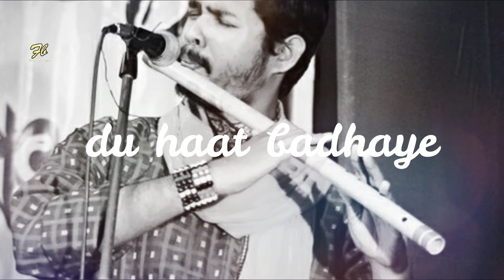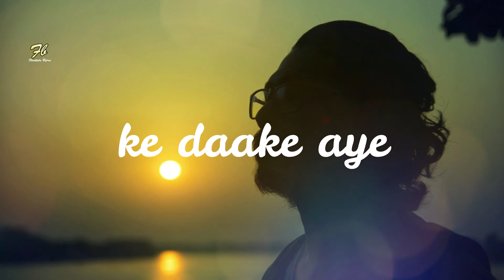Kon Se Alor Swapna Niye - Flute Cover - Bipra Bala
রাতের বেলায় মা যেই গান টা শুনিয়ে আমায় ঘুম পারাত।
সেই টা আজ তোমাদের সাথে শেয়ার করলাম।
ভাল লাগলে like ও share কর।

Kon Se Aalor Swapna Niye (Pratham Kadam Ful 1969)
Movie - Pratham Kadam ful
Song - Kon Se Aalor Swapna Niye
Playback - Asha Bhosle

Rearrange by Bipra
Flute - Bipra

Flute Cover By Flautista Bipra

Going with another  flute cover

Do like , love  and share.

-~-~~-~~~-~~-~- For Live Show Bookings:
📞 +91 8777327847 (Call or Whatsapp)